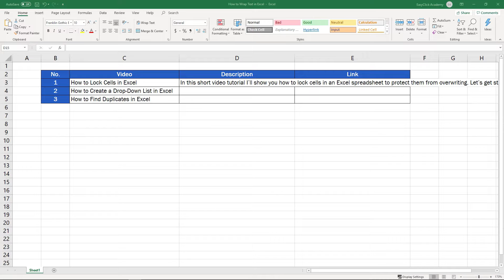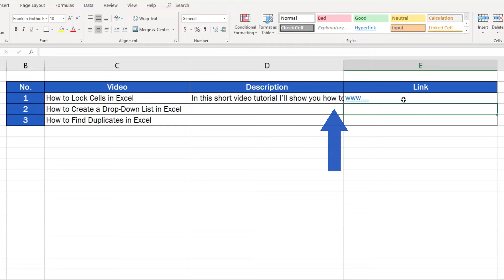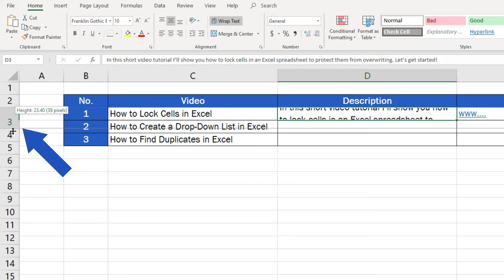How to Wrap Text in Excel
In today’s tutorial, we’ll see how to wrap text in Excel. This function can help you keep even longer texts within the boundaries of one cell, which will make it visible and readable for other users, too. Ready to start? Watch this Excel video tutorial to learn how to wrap text Excel.

⏱️Timestamps⏱️
0:00 How to Wrap Text in Excel
1:46 How to Adjust the Cell Height in Excel
2:10 How to Align the Wrapped Text in Excel